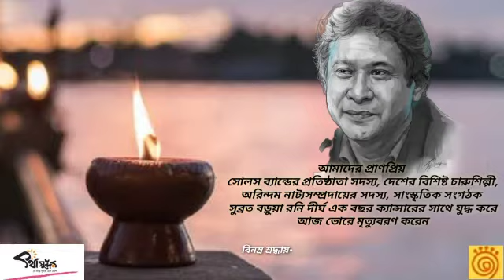|সংস্কৃতি জগতের নক্ষত্রের পতন|সুব্রত বড়ুয়া রনি|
গভীর দুঃখের সঙ্গে জানাচ্ছি, সুব্রত বড়ুয়া রনি (এস, বি, রনি ) আজ ২৬ মে, ২০২১ ভোর ৫ টায়  (ডেল্টা ক্যান্সার হাসপাতাল ) ঢাকায় পৃথিবীর মায়া
কাটিয়ে পরপারে চলে গেছে ।
 বিগত শতকের আশির দশক থেকে চট্টগ্রামের সংস্কৃতি অংগনের সাথে ওতপ্রোতভাবে আমৃত্যু জড়িত ছিল।
সোলস ব্যান্ডের প্রতিষ্ঠাতা সদস্য, দেশের বিশিষ্ট চারুশিল্পী, অরিন্দম নাট্যসম্প্রদায়ের সদস্য, সাংস্কৃতিক সংগঠক সুব্রত বড়ুয়া রনি (S.B. Ronny)  দীর্ঘ এক বছর ক্যান্সারে ভুবগছিলেন। আজ দুপুর ২:০০ টায় চট্টগ্রাম শিল্পকলা একাডেমিতে তার প্রতি শেষ শ্রদ্ধা জানানো হবে
আমরা তাঁর আত্মার শান্তি কামনা করছি...
ওড়িশি এন্ড টেগোর ডান্স মুভমেন্ট সেন্টার-এর প্রতিটি অনুষ্ঠানের নিয়মিত দর্শক ছিলেন সুব্রত বড়ুয়া রণি।
এই বিদায় মেনে নেওয়ার মতো নয়,তার প্রতিটি মন্তব্য অনুভব করবো আমরা প্রতিটি অনুষ্ঠানের সমাপ্তি লগ্নে।
ভালো থাকুন আপনি।
সৌজন্যে-'ওড়িশি এন্ড টেগোর ডান্স মুভমেন্ট সেন্টার' ও 'কথাসুন্দর' নাট্যদল
নির্মান-অভ্র